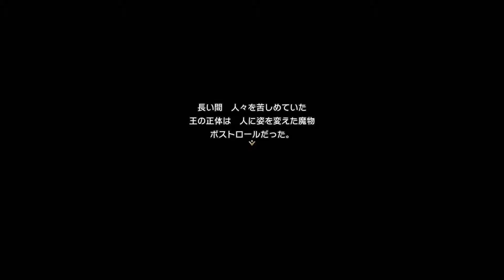DQ3リメイク #13 ラーのかがみ ふなのりのほね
再生リスト

ここから始まる、ロトの物語。

多くのゲームファンに愛される不朽の名作『ドラゴンクエストIII　そして伝説へ…』が新たな映像表現で生まれ変わる。
ドット絵と3DCGが融合した美しいHD-2Dの世界で、壮大な冒険へ旅立とう！

【ストーリー】
小国アリアハンの勇敢なる戦士・オルテガの子である主人公は、
16歳の誕生日を迎えたある日、王様から重大な使命を告げられる。
それは、亡きオルテガの遺志を継ぎ、闇の国より現れた魔王・バラモスを倒すことだった。
世界を救うため旅立った主人公を待ち受けていた驚きの運命とは……！？

【HD-2Dとは】
スクウェア・エニックス浅野チームが開発したドット絵と3DCGが融合したグラフィック表現。
ドット絵のキャラクターと立体的な背景を組み合わせ、視覚効果や高精細なエフェクトを加えることで、懐かしくも新しい映像表現を実現している。